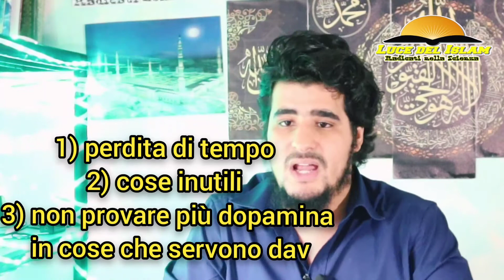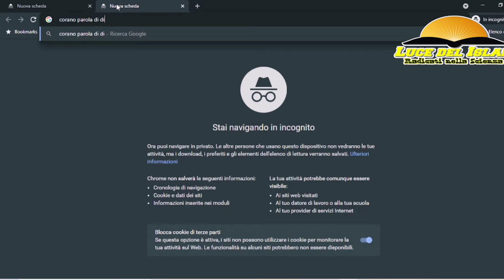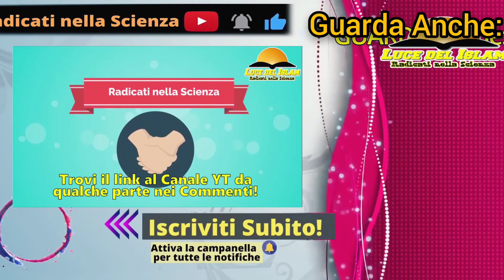I 3 Problemi dei Social Network... Perché ti Rovinano la Vita senza che Tu Te ne Renda Conto! 😱😨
Assalamu alaycom, io sono Karim di Radicati nella Scienza e questo è un canale completamente dedicato alla religione islamica

Per la questione del famoso sondaggio, oggi parliamo di social network, questo è un video importantissimo perché dopo la sua visione saprete informazioni circa i social che molte persone ignorano.

Vedremo infatti come funziona la mente umana, perché i social possono essere un pericolo per i tuoi obiettivi, perché secondo me youtube è la migliore piattaforma online per fare da’wa e perché invece molti musulmani preferiscono altri social

Allora questo non è il video del nonno che vi fa la paternale sui social oppure il video che vi mostra gli studi scientifici che dimostrano che chi non usa i social è più felice etc etc parleremo di informazioni assolutamente non banali che sono sconosciute ai più.